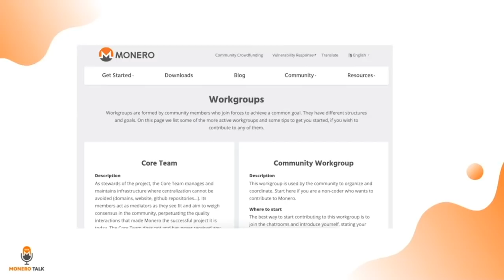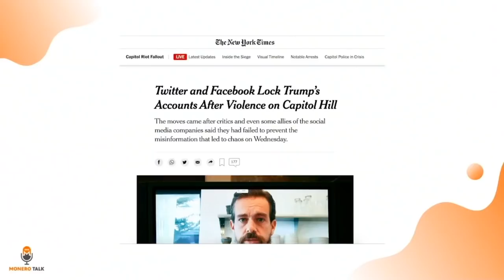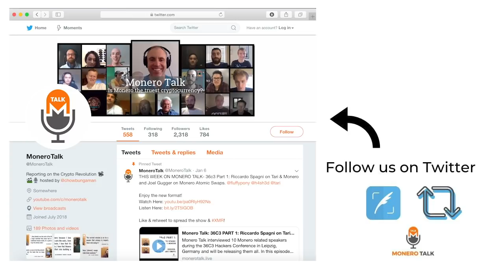Monero's Organic Growth w/ Core Team Member ArticMine EPI #143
49GdSCVTTE4TaDknDFn95QGc3mn3g7JZiPKX6QM7ZpuE5cscRFuGNhnjATKnjDHY7tNUQMM63n24uPYbj1AXFBk5KUPnDrL

TODAY'S 🎙SHOW: Douglas Tuman interviews Francisco Cabanas..aka ArticMine. For those of you that are new to Monero, Francisco is the man! He is a Monero Core Team member that has been actively researching and investing in cryptocurrencies since 2011.  He holds a phd in physics and is an expert in the field of cryptocurrency scaling — specifically Monero’s elegant dynamic blocksize architecture.  He is also at the forefront of understanding how regulators will likely deal with crypto.

Douglas gets Francisco’s opinion on: Monero’s all time high transaction volume and how Monero is built to scale, the US Treasury’s proposed crypto regulations and the delisting of Monero and recent node attack.

They also discuss the exciting upcoming monero improvements like increased ring size and whether the mainstream’s recent witnessing of how big tech can censor a president and political groups, will help people realize the importance of censorship resistant digital cash.